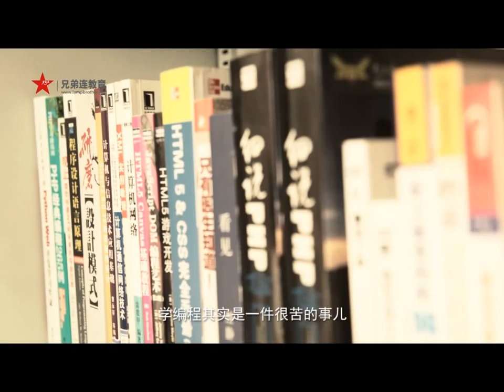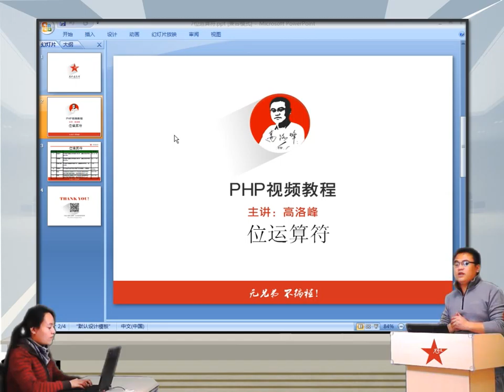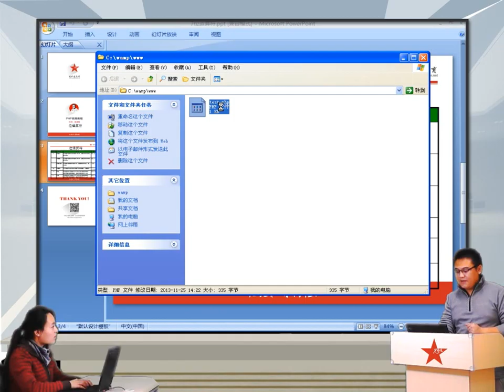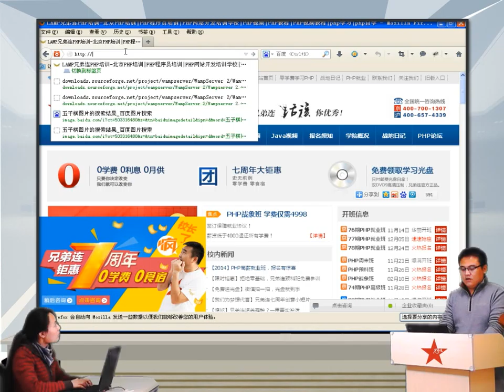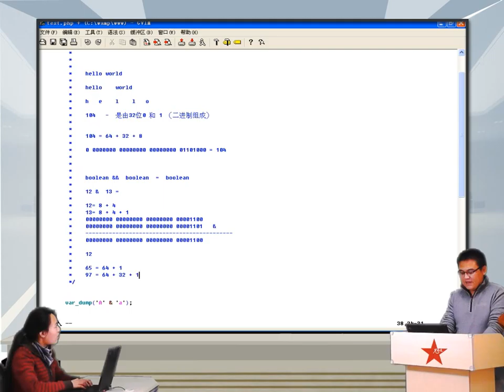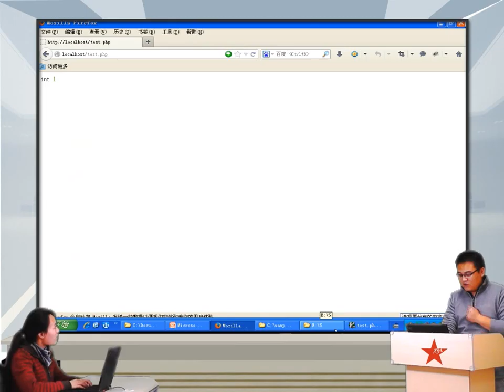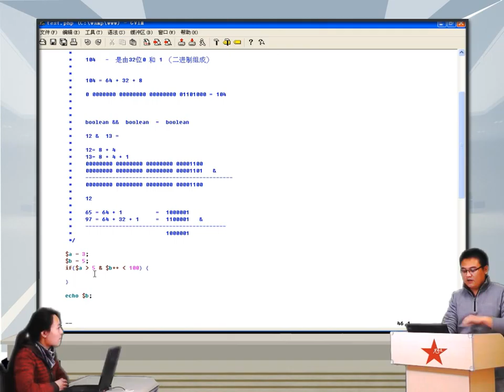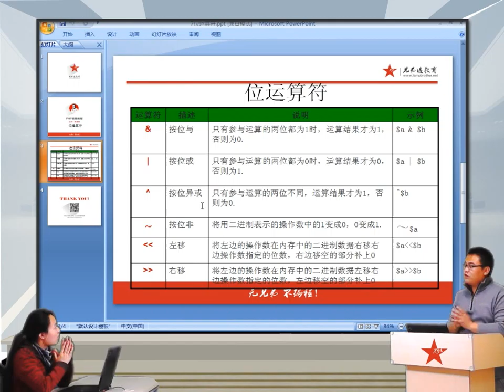2014兄弟连高洛峰 PHP教程3 8 10 PHP中的位运算符2